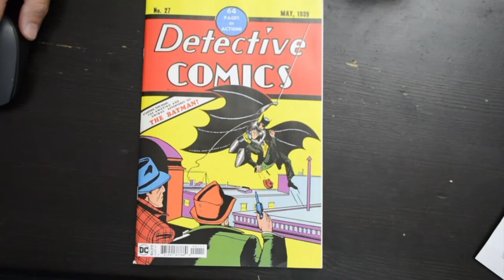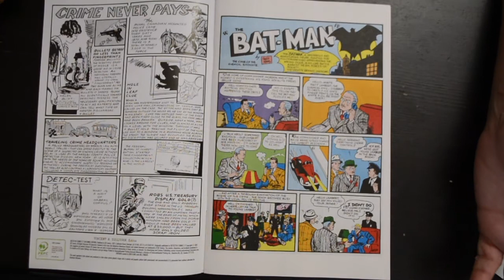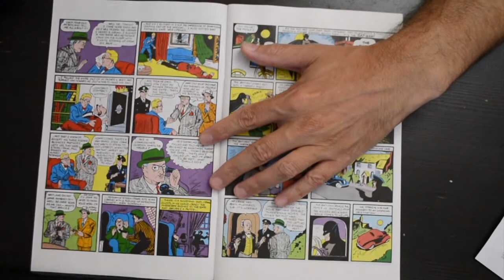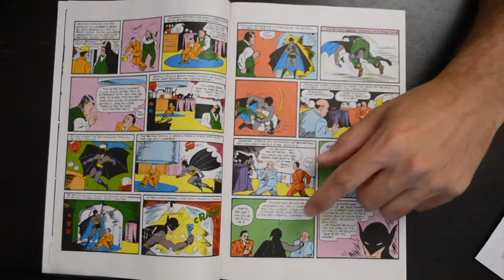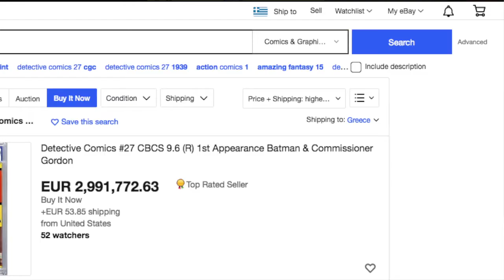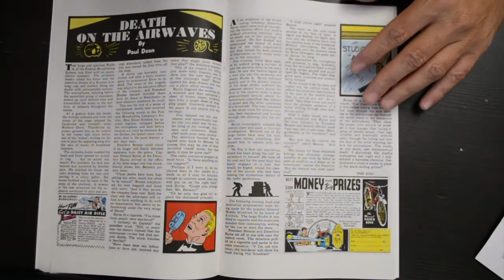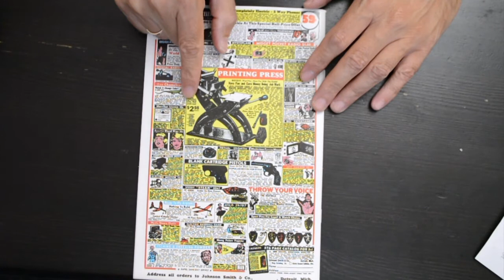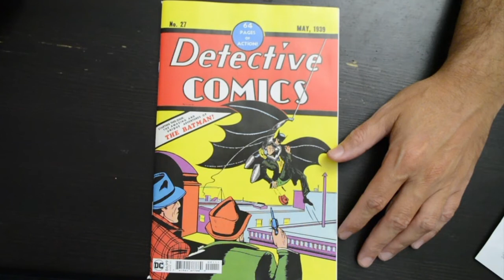ΤΟ ΚΟΜΙΚ ΤΩΝ 3.000.000 ΔΟΛΑΡΙΩΝ / DETECTIVE COMICS No 27 (BATMAN)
Σήμερα σας παρουσιάζω το κόμικ στο οποίο κάνει την πρώτη εμφανισή του ο Μπάτμαν. Το κόμικ αξίζει σε καλή κατάσταση πολλά χρήματα. Στο δεύτερο μέρος σας δείχνω και τις υπόλοιπες ιστορίες.